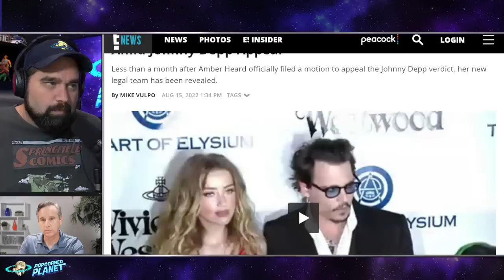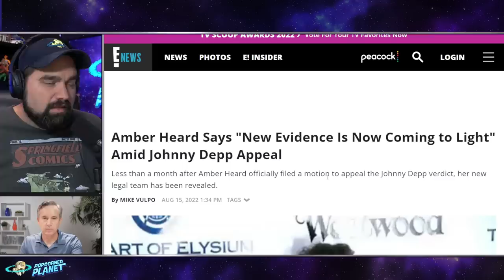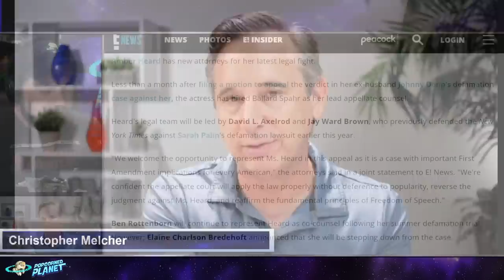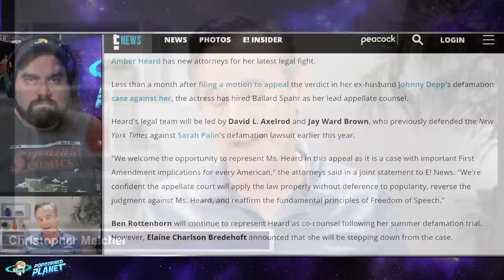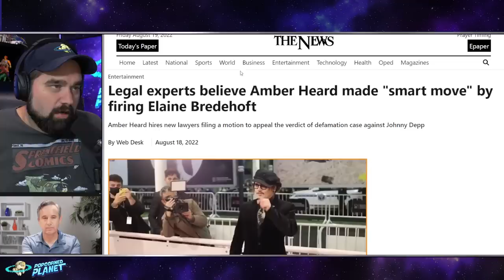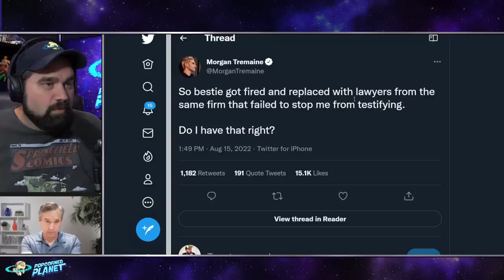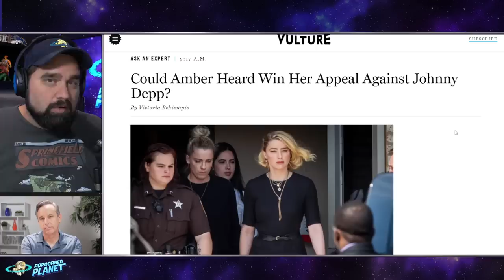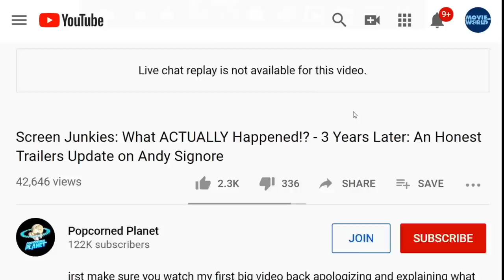INSANE! Could Amber Heard WIN APPEAL with Shocking NEW EVIDENCE!? Lawyer Christopher Melcher REACTS!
Excerpt from ENews
Amber Heard Says "New Evidence Is Now Coming to Light" Amid Johnny Depp Appeal
Less than a month after Amber Heard officially filed a motion to appeal the Johnny Depp verdict, her new legal team has been revealed.
Amber Heard has new attorneys for her latest legal fight.
Less than a month after filing a motion to appeal the verdict in her ex-husband Johnny Depp's defamation case against her, the actress has hired Ballard Spahr as her lead appellate counsel.
Heard's legal team will be led by David L. Axelrod and Jay Ward Brown, who previously defended the New York Times against Sarah Palin's defamation lawsuit earlier this year.

Or Send Packages, Toys & Fan Mail To:
Andy Signore
16350 Bruce B Downs Blvd